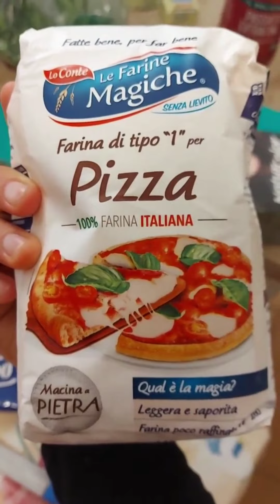tutorialbrutto della pizza con la banana - esperimento 1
ti do solo le dosi dell'impasto.

Useremo una teglia 30×20. Altezza 3 cm.
Per preparare una pizza finta, per due persone, hai bisogno di:

250 grammi di farina per pizze e focacce. Sui sacchi di farina c’è scritto proprio così, se trovi quella con la dicitura macinata a pietra compra quella, che mi è sembrata più decente rispetto alle altre;

7 grammi di lievito di birra fresco;

3 grammi di zucchero o di miele;

125 grammi di acqua tiepida;

5 grammi di sale fino;

25 grammi d’olio extravergine di oliva;